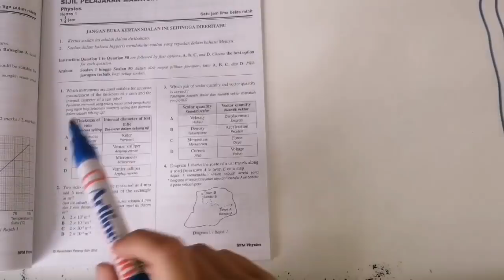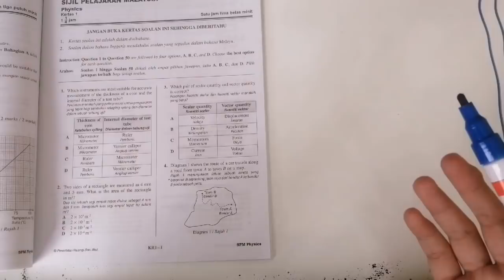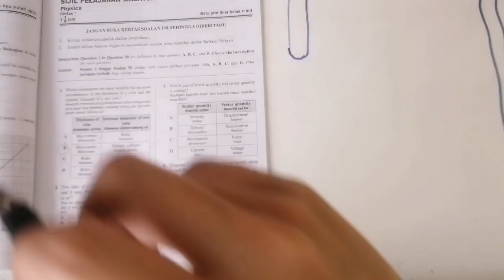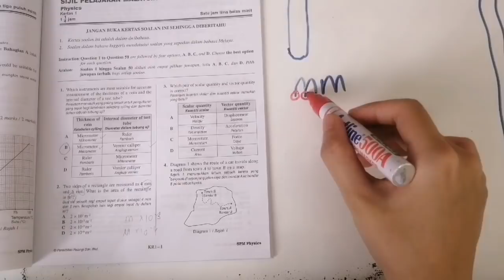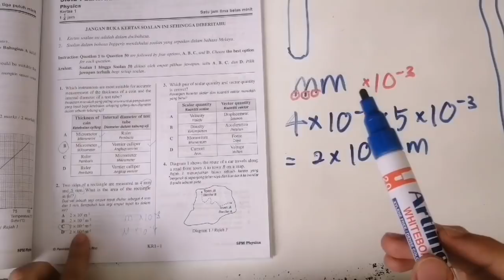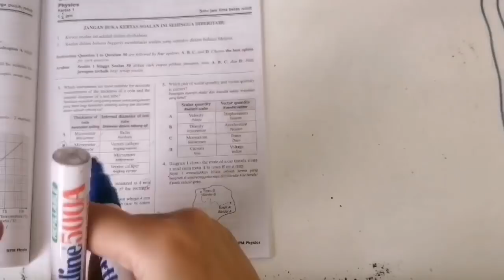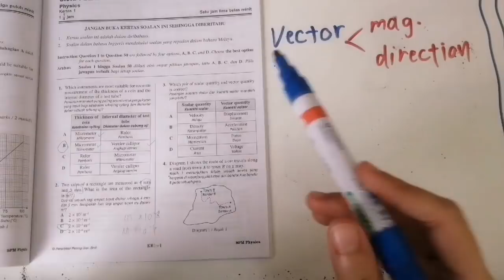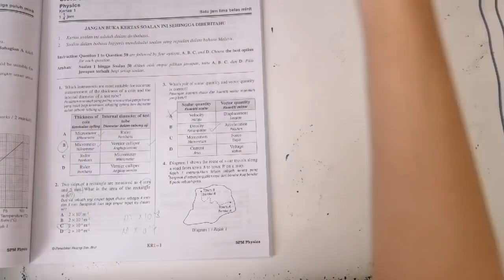SPM PHYSICS FORM 4 REVISION | victoriactual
Insta  🎢 : @victoriactual